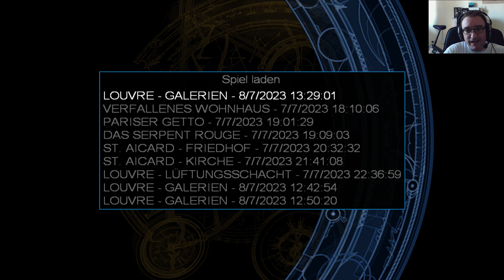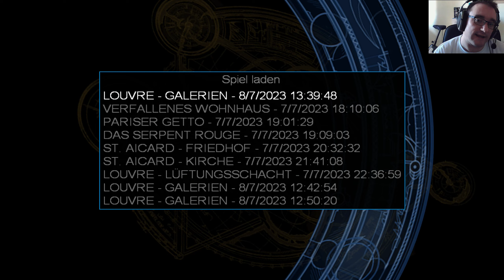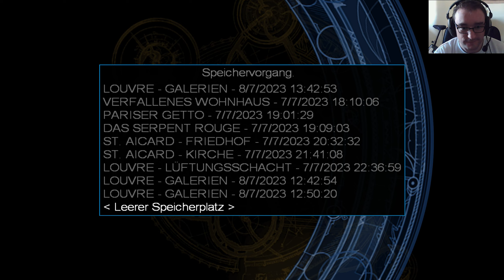Tomb Raider VI: TAoD - Végigjátszás #004 (EAX) - A Louvre-Galéria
Tomb Raider 6: The Angel of Darkness című játék végigjátszása hivatalos német szinkronnal és felirattal, valamint magyar kommentárral.